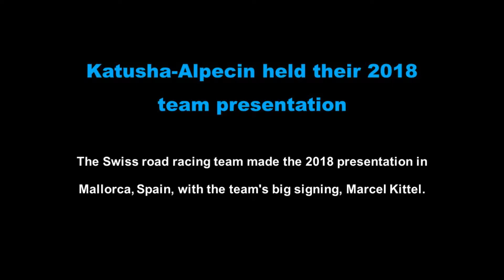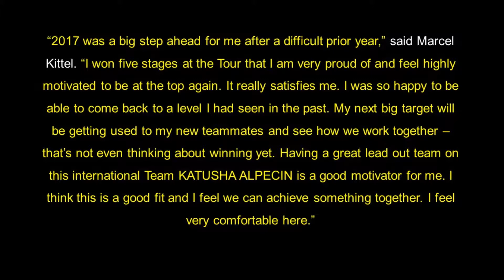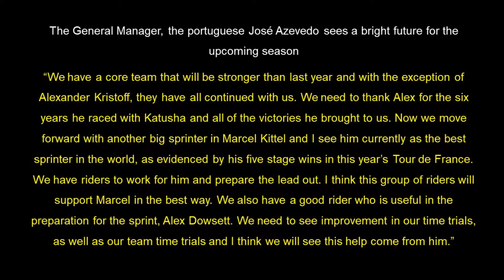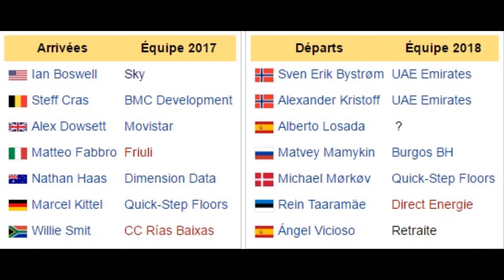10 December 2017 - Cycling Daily News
The 8 of december 2017, news from cycling. Dedicated to Katusha-Alpecin presentation.